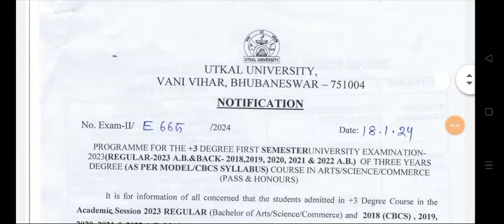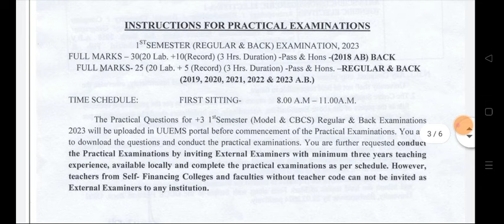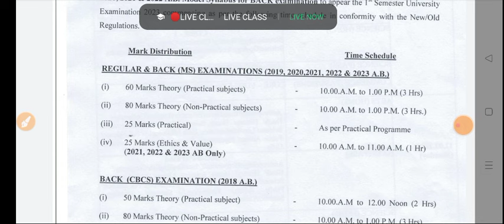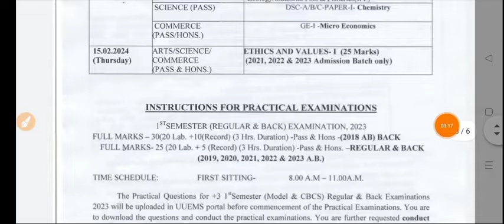+3 1st semester exam Admit Card 2024, Admit card Release Date, +3 1st semester exam 2024